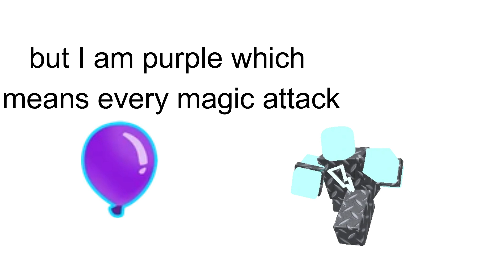IF TDS ENEMIES AND BTD6 BLOONS MET #15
Hope you guys enjoy this video!!! (i didnt copy anyone purposely) And 'Gamer Gang' like my profile picture? :0

0:00 Hidden Boss and DDT
0:39 Bolt and Purple Bloon
1:31 Raider Boss and Purple Bloon?!